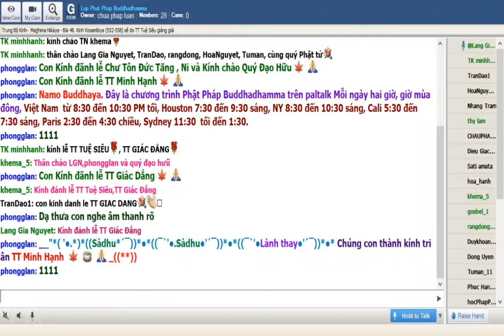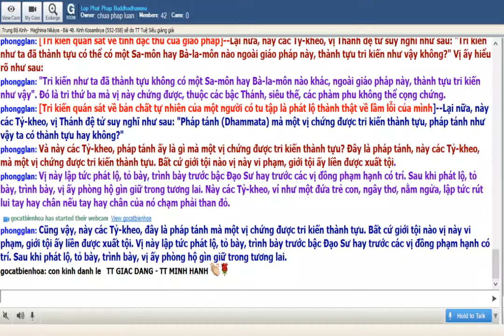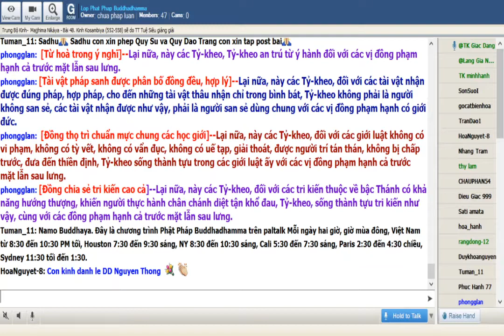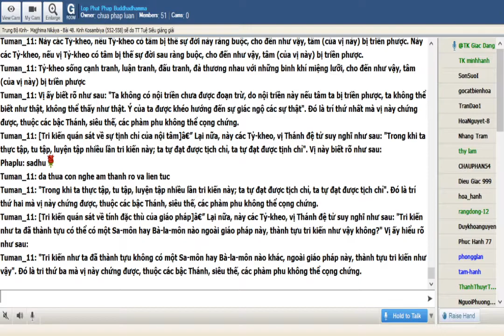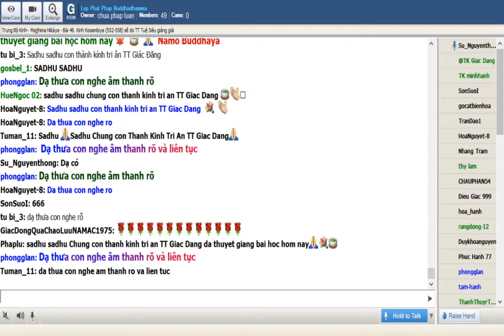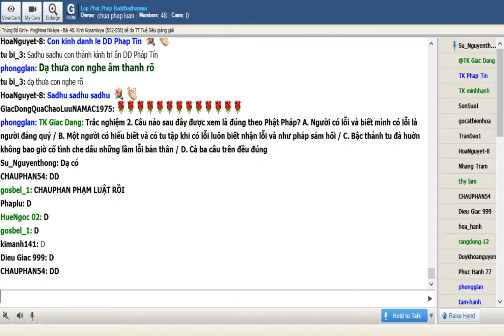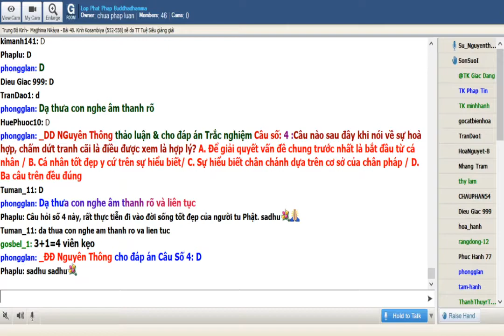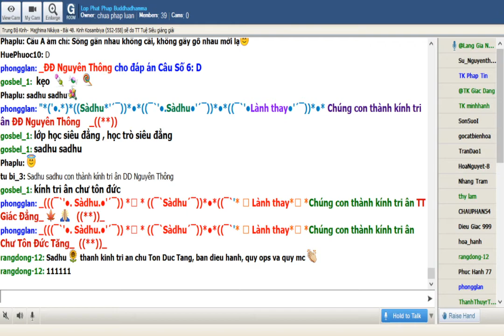02-02-2020. Giao trinh Trung Bộ Kinh - Majjhima Nikaya_Lop Phat Phap Buddhadhamma